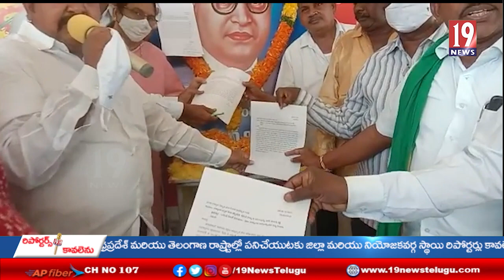చిలకలూరిపేట టీడీపీ కార్యాలయంలో డాక్టర్ బి.ఆర్.అంబేద్కర్ 65వ వర్ధంతి వేడుకలు- గుంటూరు జిల్లా